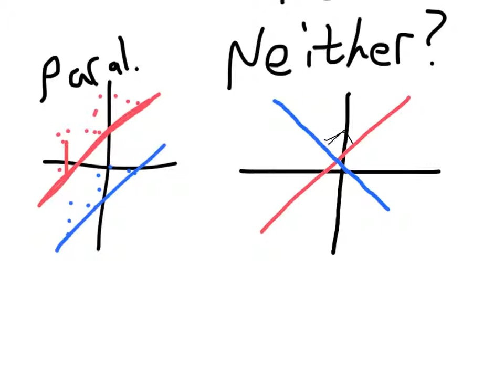Parallel, Perpendicular or Neither